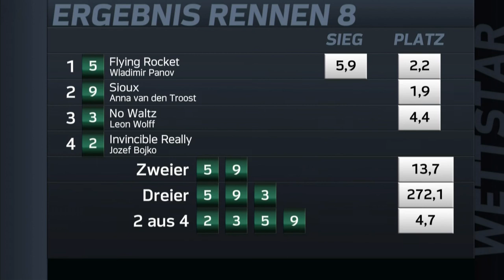20210529 Dresden Rennen 08 1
Dresden - Rennen 08 - 29. Mai 2021